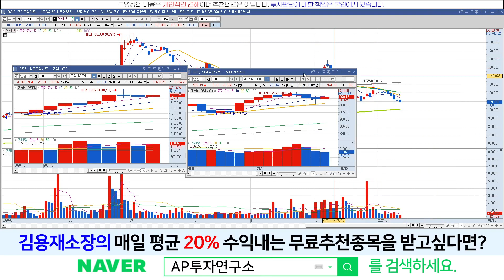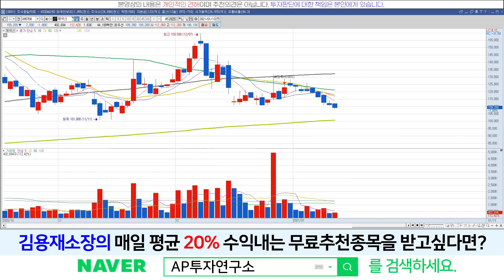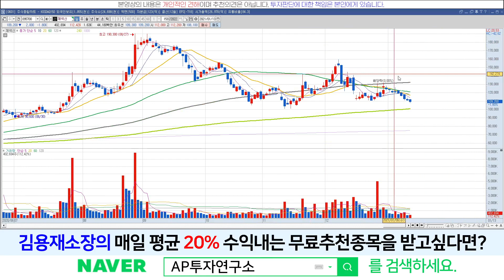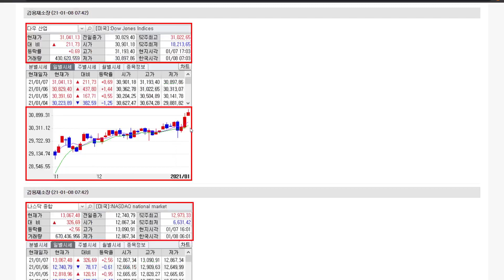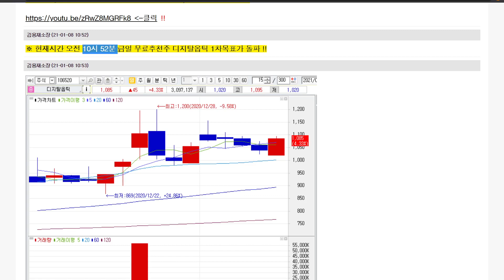제넥신(095700) - 지나간 역사를 보자.